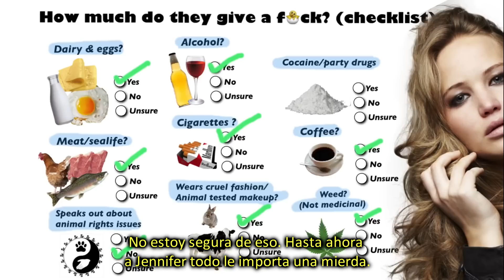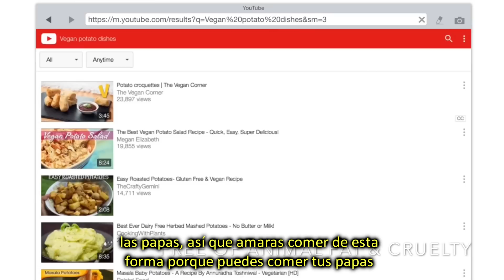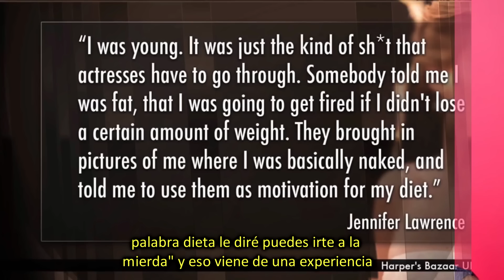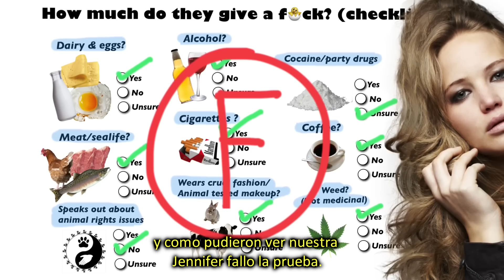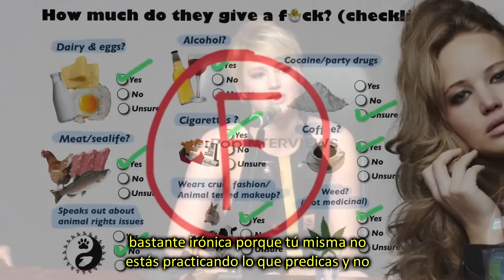Jennifer Lawrence tiene un trastorno alimenticio, mi consejo